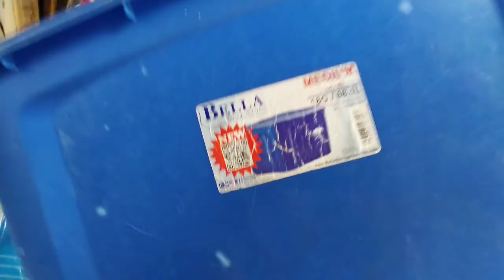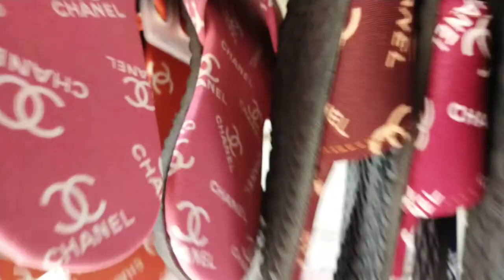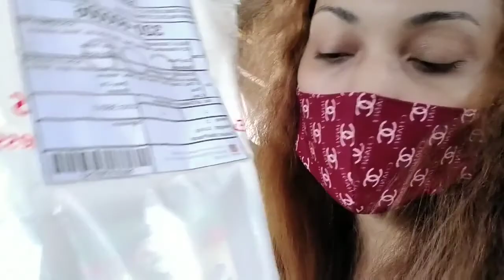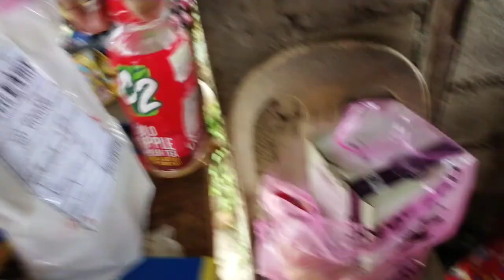Kulit ng kulot + umaja kahit maulan